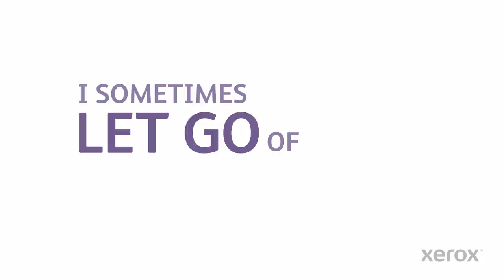Celebrating Xerox’s Women in the Workplace: Work Life Balance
Juggling work, family and community interests can be challenging for women and men, alike. In this next installment of our International Women’s Day series, women at Xerox discuss work-life balance.